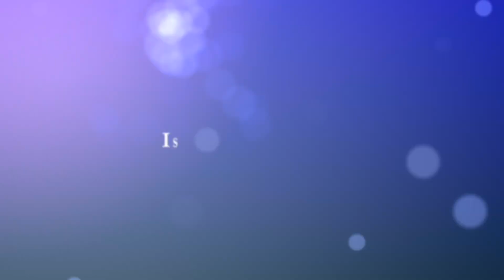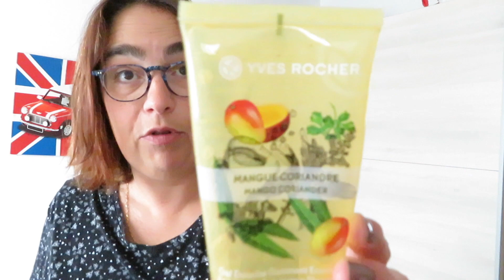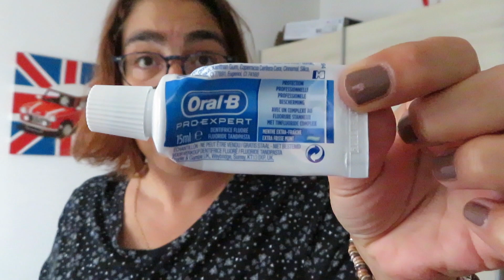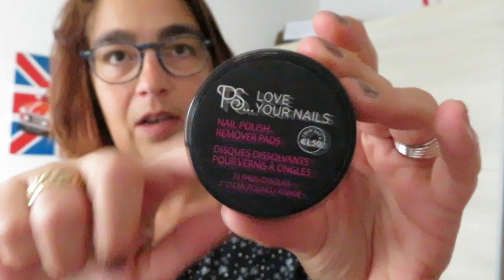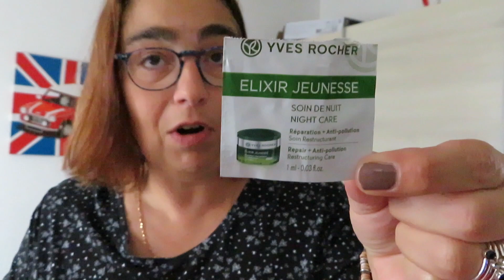MES PRODUITS TERMINES#11